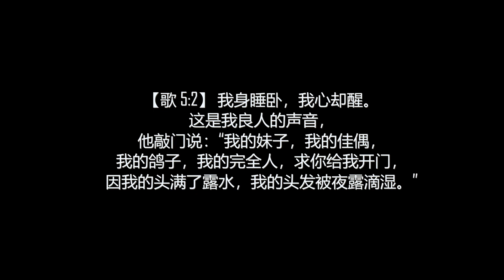July 2nd, 2022 (2022年07月2日)